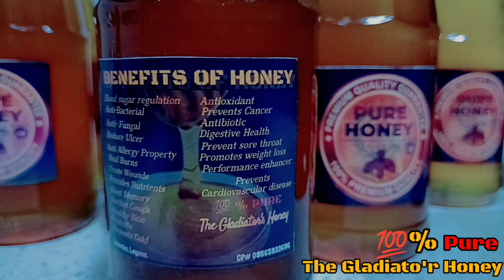The Gladiators 💯% Pure Honey